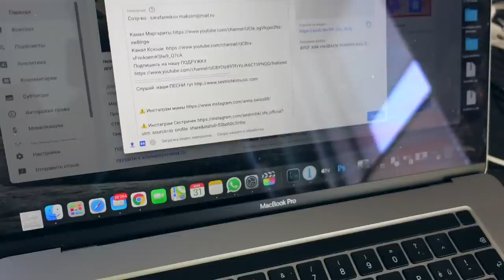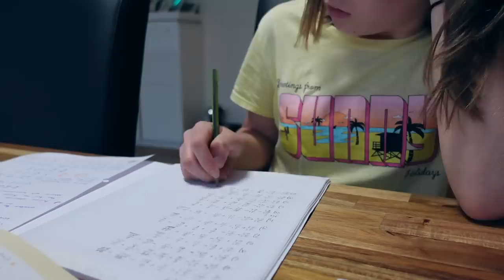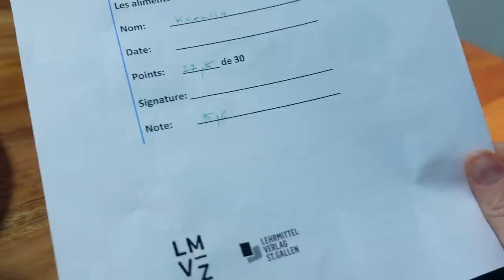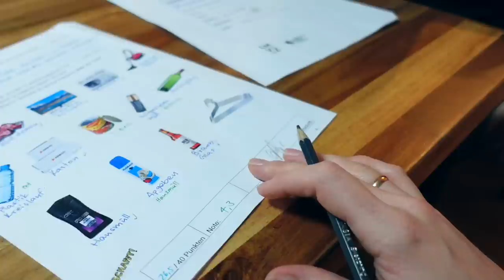ВЛОГ / ПРОКУСИЛ ПАЛЕЦ ХОМЯК НАПАЛ / 01.04.21